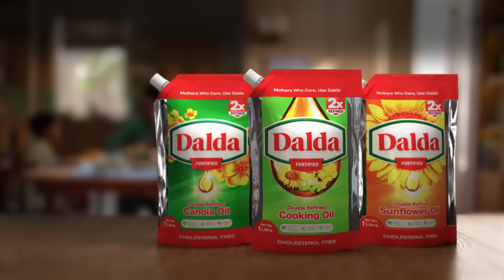New Dalda Stand Up Pouch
New Dalda Stand Up Pouch, a Standing Ovation to Mothers